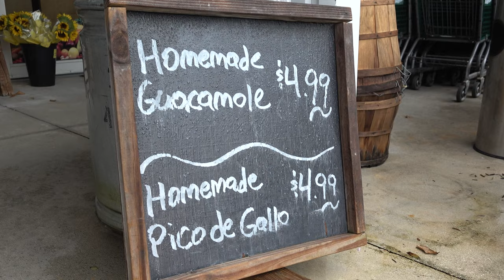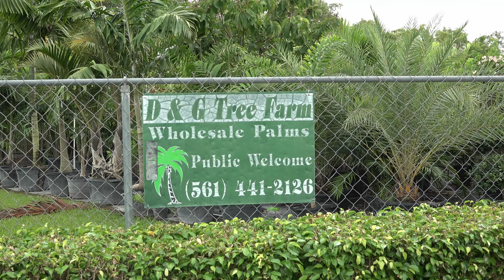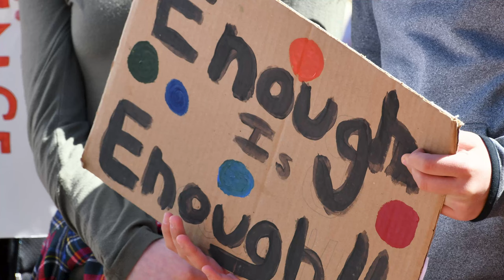Help Protect Our Agricultural Reserve in Palm Beach County - The Sierra Club Florida Chapter